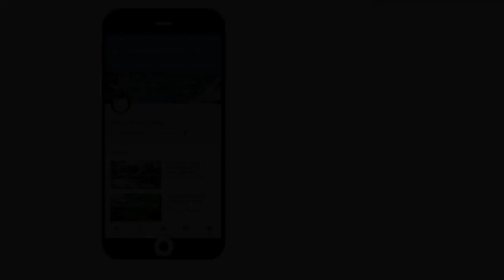Plastic Free Swat Valley | Pollution Free Mountain | Say No To Plastics | Trekkers & Hikers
Plastic Free Swat Valley | Pollution Free Mountain | Say No To Plastics | Trekkers  & Hikers | Mountaineers